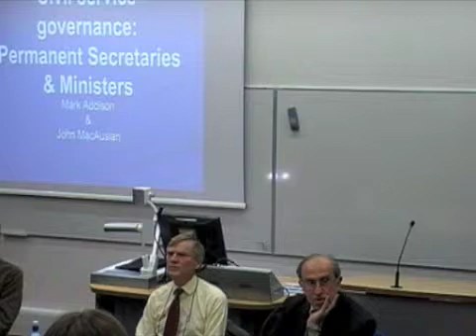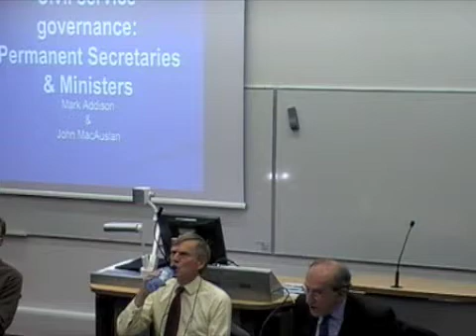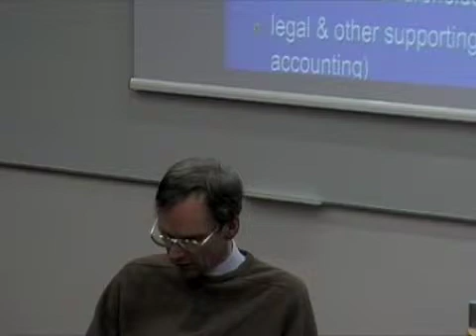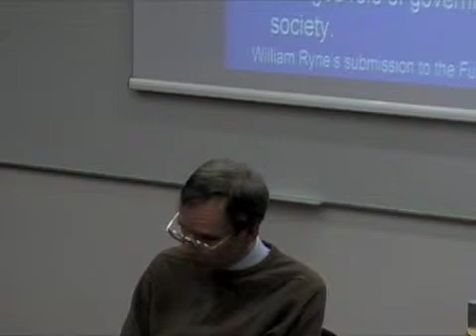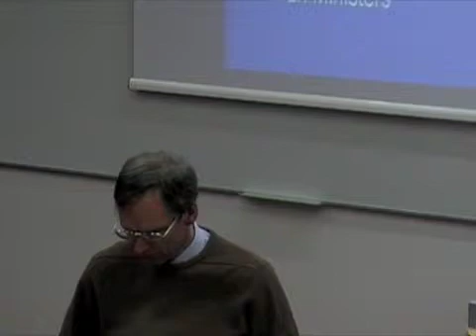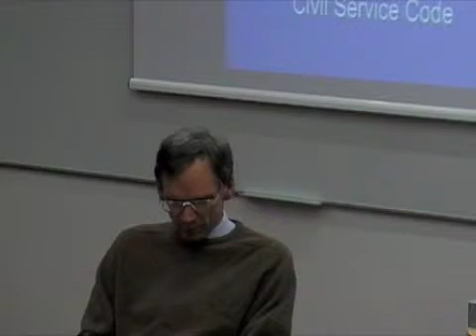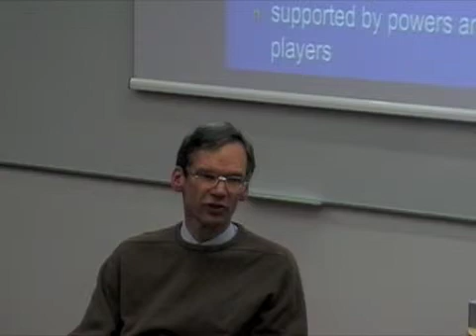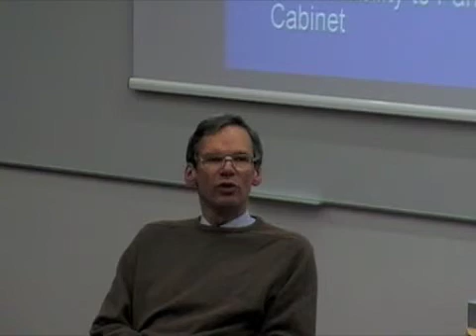MEG63: Sir Nicholas Montague, John McAuslan, Mark Addison, 'Ministers and Permanent Secretaries'